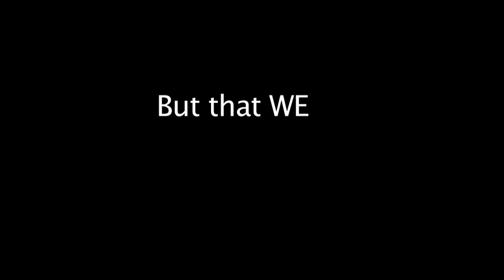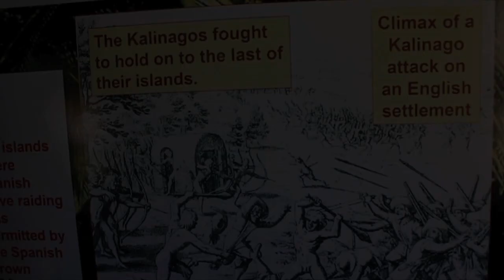Lady Virtue - More and More (Official Music Video)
Very inspiring and motivational song which causes one to reflect on their life and knowing that they can be what ever they choose to be.